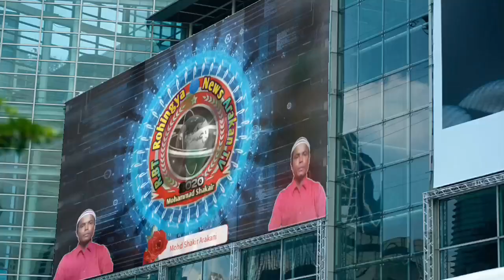Rohingya people will continue to fight for you Buddhist Answer is that Rohingya is abusing people!